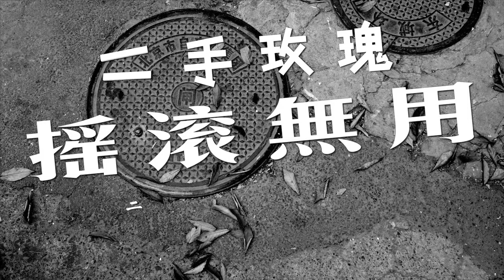Audience guide for Gongti #8 Train Take Off 《工体指南》之八《火车快开》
我们的生活就要开，往哪儿开，往哪儿开... 呐，你猜猜
Our lives are taking off, going where, going where... then, make a guess

喜欢二手玫瑰对大家都好
Liking Second Hand Rose... good for everyone

Of all things in our campaign, this seems to resonate most with our audiences here, including the solemn note... good for everyone.